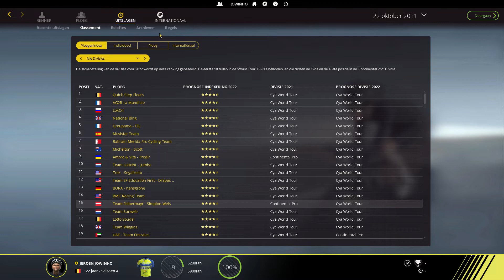[PCM2018 Pro Cyclist #25 - S04 - Wallonnie Bruxelles - Aqua Protect Veranclassic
In deze Pro Cyclist carrière gaan we proberen om de grootste klassieke renner ooit te worden. Daarvoor moeten we alle monumenten minstens twee maal winnen. Gaat het ons lukken en via welke teams verloopt onze toch naar de top? Dat zul je kunnen volgen in deze serie.

Opname: OBS (Open Broadcast Service)
Microfoon: Trust USB Microfoon
Audiosoftware: Audacity
Bewerkingsprogramma: Hitfilm Express 2017